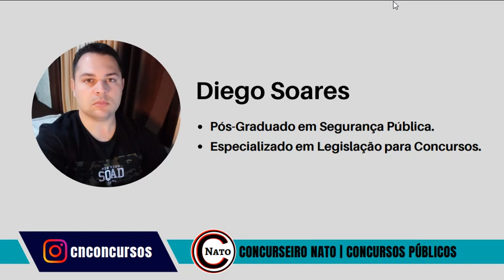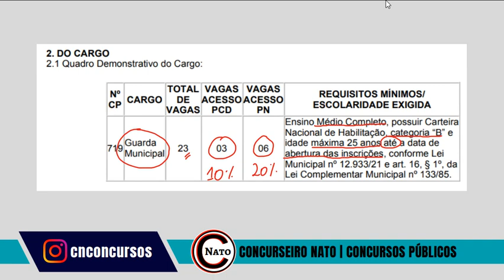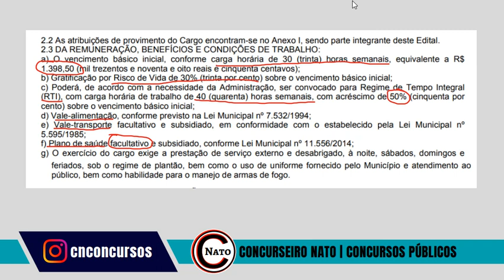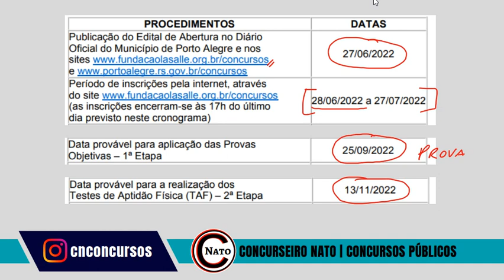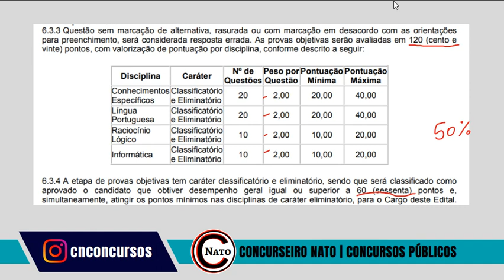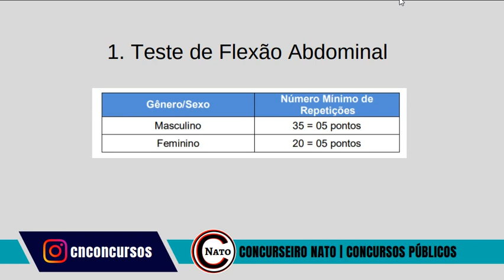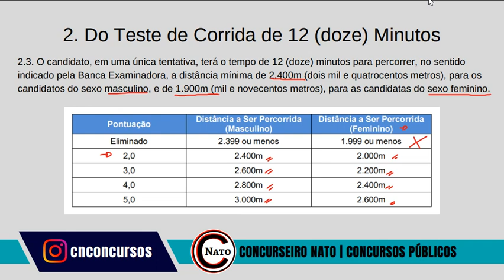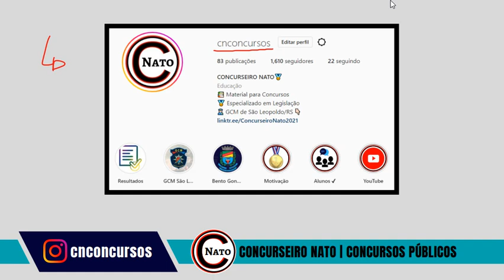Edital Publicado - GM de Porto Alegre/RS | Análise do Edital